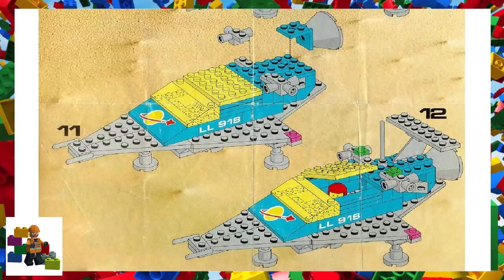LEGO instructions - Space - Classic - 918 - One Man Space Ship